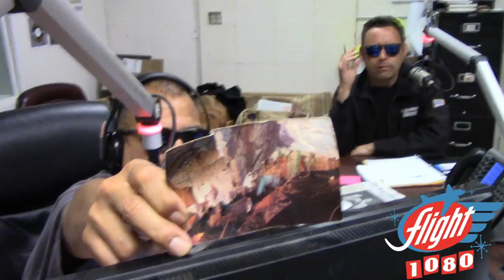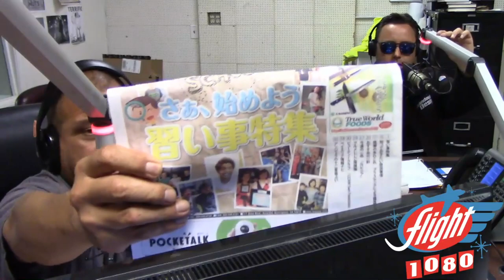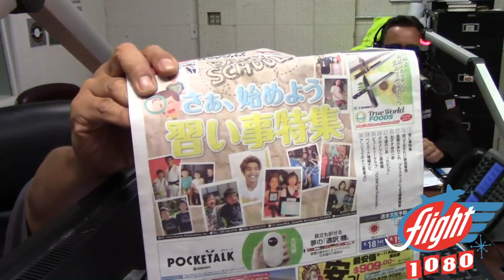Dave gets his revenge playing "Japanese Style" Tasty and Tainted Trivia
Dave and I talk the end of summer. I tell Dave about how cool I think Japan is, and then Dave plays his Tasty and Tainted Trivia - Japanese Style. I also receive a birthday card.